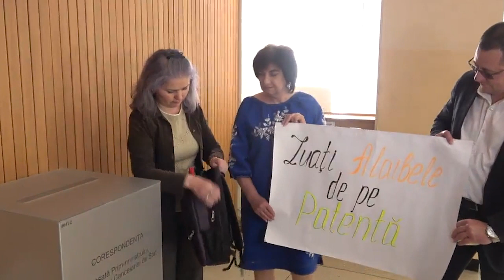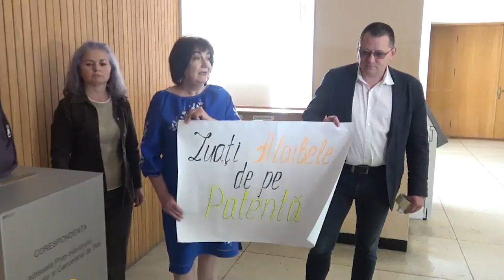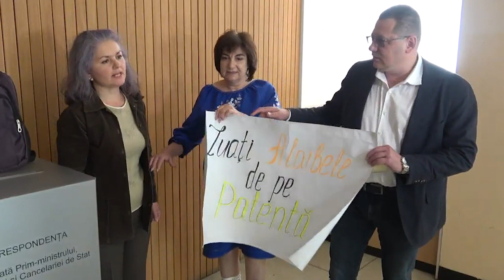Jos Alaibele de pe Patentă! Protestul patentatirlor din Căușeni și Ștefan Vodă la Guvern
Deținătorii de patentă au venit astăzi, 5 iunie, la Guvern pentru a-și exprima nemulțumirea de faptul că dreptul de activitate le-a fost prelungit doar până în iulie 2023 și de faptul că alte patente nu mai pot fi eliberate. Participanții la flashmob au venit cu pancarte și cu un rucsac pentru ministrul Dumitru Alaiba. Au explicat și ce au pus în el.Abonați-vă la rețelele noastre de socializare